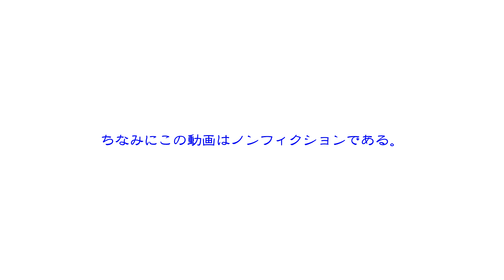寸又峡で夢の吊り橋を渡ろう 【静岡県】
静岡県の寸又峡の夢の吊り橋を渡ってきました。すごく水が蒼くて美しかったです！　かなり揺れましたが・・　その次に塩郷の吊橋にも行ってきました　線路、川、道路の上にかかっている吊り橋でかなりめずらしかったです　かなり揺れましたが・・ｗ　大井川鉄道のＳＬもすごい迫力でした！　真上からも見ましたぞ！ooigawatetudou